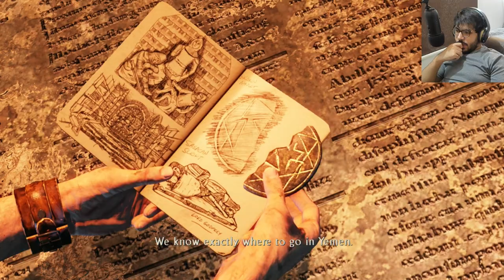Uncharted 3 / عودة ايلينا - تختيم لعبة انشارتد 3 [5]